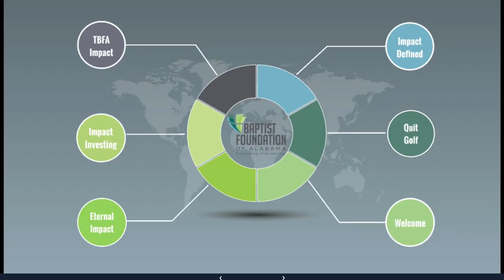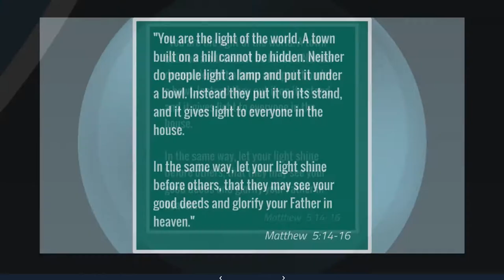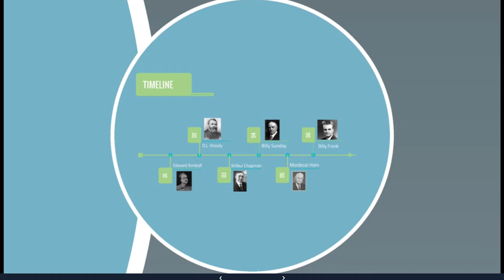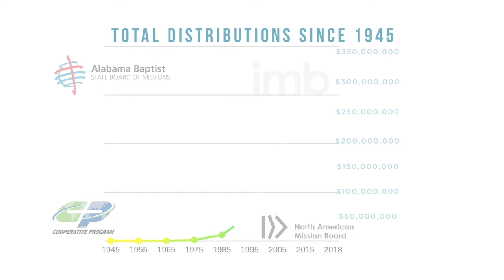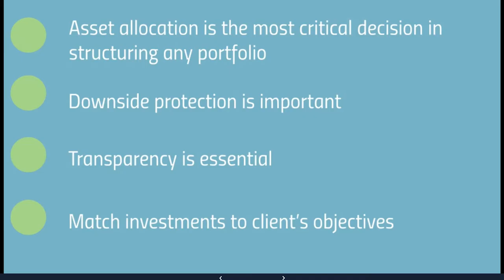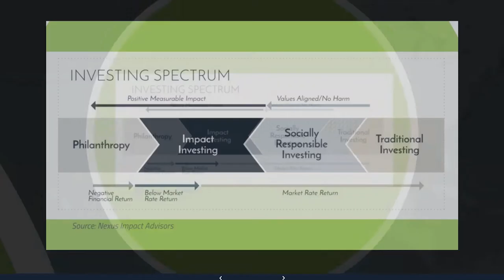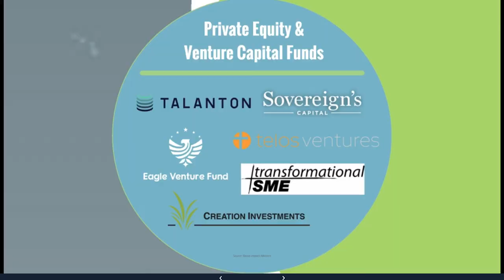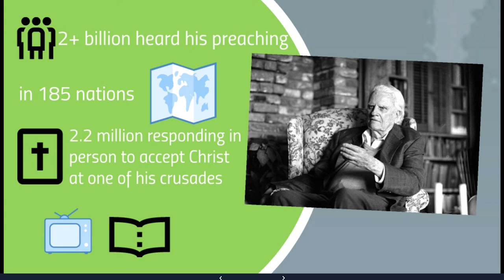2019 Investment Forum - TBFA Presentation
John Ashworth, Chief Administrative Officer, discusses TBFA’s investment philosophy and process.